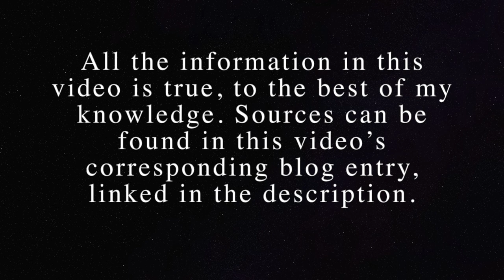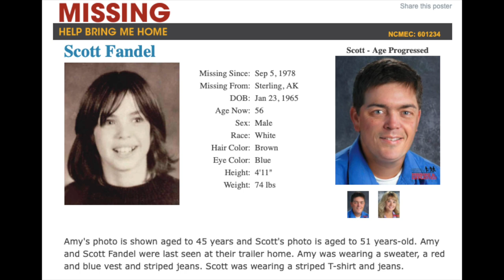Vanished in the night: The case of Scott and Amy Fandel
Siblings Scott and Amy Fandel were 13 and 8, respectively, when they were last seen at their Alaska home on September 4, 1978. There’s little evidence in their case and theories range from a stranger abduction to a family kidnapping.

Corresponding blog entry (all sources not listed below can be found here)

time stamps:
0:00 - intro
0:33 - early life
1:15 - disappearance
3:31 - theories
9:45 - final details
11:02 - conclusion

If you have any information about the disappearance of Scott and Amy Fandel:
Alaska State Troopers Missing Persons Unit: 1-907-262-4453
National Center for Missing and Exploited Children: 1-800-THE LOST (843-5678)